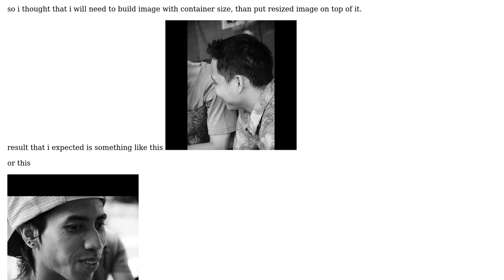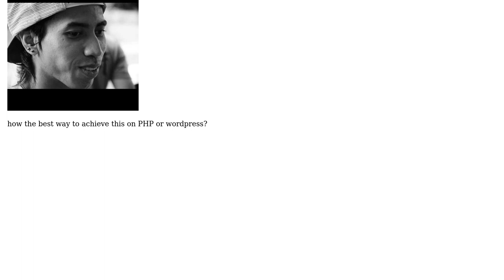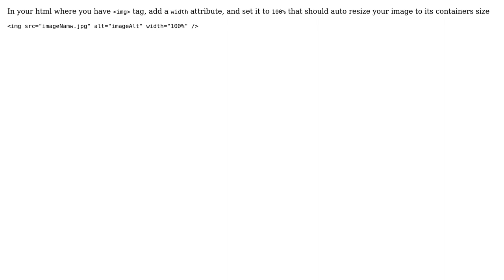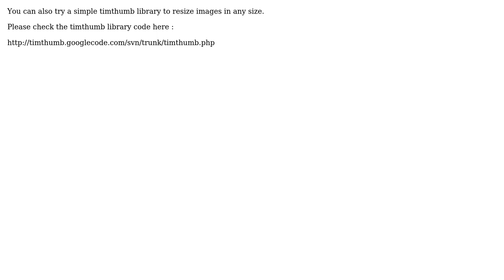Resize image and Fill background on Wordpress (6 Solutions!!)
Resize image and Fill background on Wordpress

With thanks & praise to God, and with thanks to the many people who have made this project possible! | Content (except music & images) licensed under CC BY-SA | Music | Images & others | With thanks to user Simo D'lo Mafuxwana user Miha Rekar user Kamba-Bilola Ted user Jeg Bagus user Isaac Suttell user Arsh Sharma and the Stack Exchange Network Trademarks are property of their respective owners. You are responsible for your own actions.